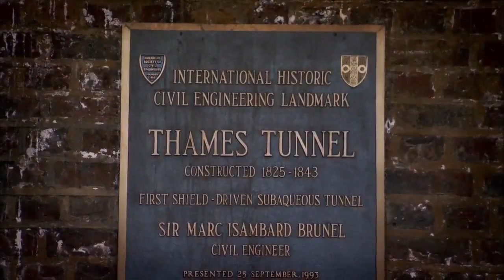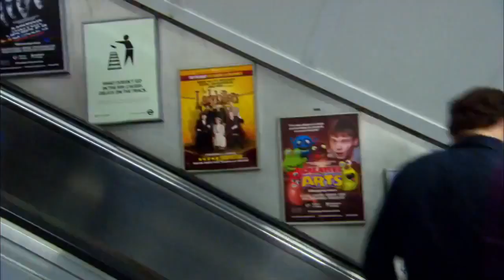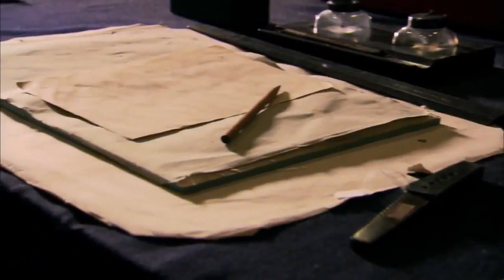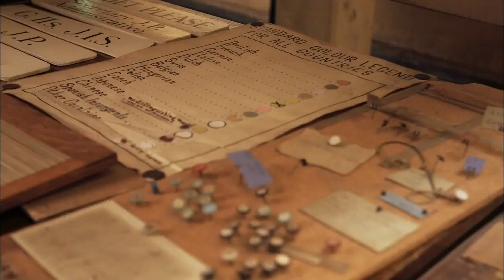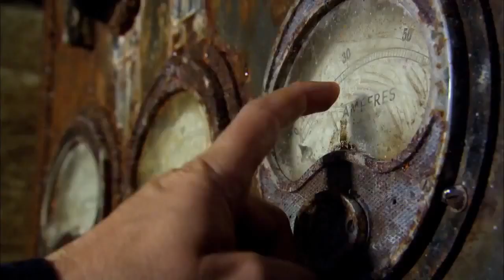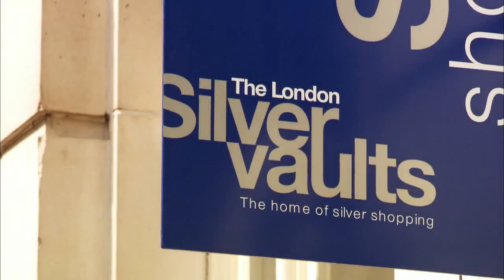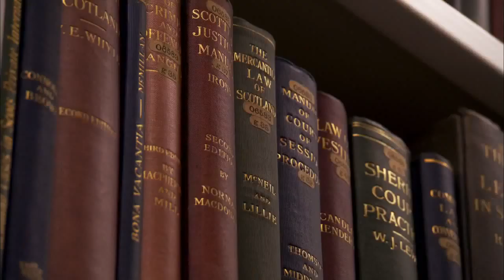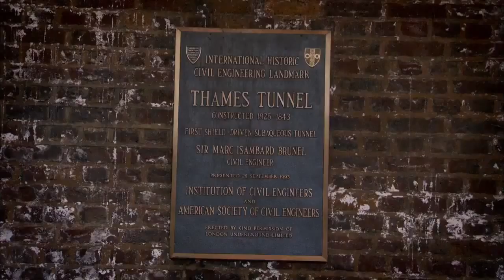Secrets of Underground London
A gripping documentary revealing some of the mysteries hidden underneath London, some of which you probably didn't know were so cool!